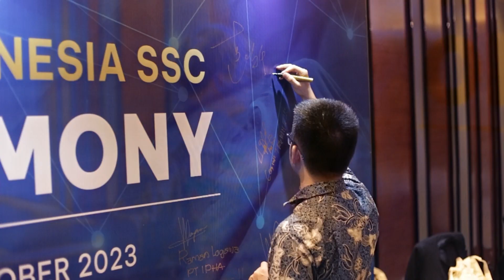Truking Indonesia SSC Opening Ceremony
Grand Opening of Truking Indonesia SSC!🎊
The establishment of the SSC can provide local customers with superior, efficient, highly customized services.🛠️
Thank you to all our friends who have witnessed this unforgettable moment with us. Your companionship and blessings will help Truking Indonesia SSC take root, grow in the market, and achieve great success.
Bless Truking Indonesia SSC!🌱🌳